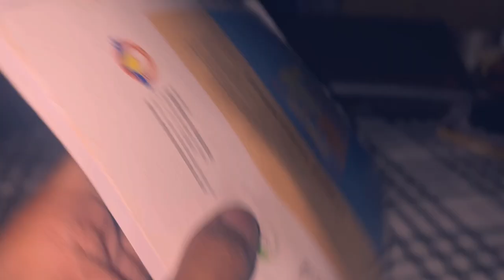Class 10th & 12th - Last One Month Strategy🔥| How to be Topper in Boards Exam 2024 | Secret Tips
I'm the Youngest Indian Youtuber to do

🚀 Ace your board exams with our proven last-month grind strategy! 📚 In this exclusive video, we unveil the ultimate roadmap to success for students aiming to be toppers in their board exams. Whether you're a high school senior or a parent supporting your child's academic journey, this comprehensive guide is your key to achieving excellence.

🔍 What's Inside:
1️⃣ Strategic Planning: Learn how to create a personalized study plan tailored to your strengths and weaknesses. Discover the importance of prioritizing topics and allocating time effectively.

2️⃣ Smart Revision Techniques: Explore innovative and efficient revision methods that maximize retention. From mind maps to flashcards, we've got the tools to help you consolidate information quickly.

3️⃣ Exam-Tailored Practice: Understand the art of practicing past papers and sample questions strategically. We break down how to identify patterns, manage time during exams, and boost your confidence.

4️⃣ Stress Management: Tackling exams can be stressful, but we've got expert tips on how to stay calm and focused during the last crucial month. Discover mindfulness techniques and effective relaxation methods.

5️⃣ Motivational Insights: Hear success stories from previous toppers and gain inspiration from their journeys. Uncover the mindset and habits that set them apart.

🎓 Gear up for success and join us on this transformative journey towards becoming a board exam topper! Don't miss out on the chance to elevate your academic performance with our actionable tips and insights.

ignore

how to score 90+ in boards
class 10th class 12th
avoidthese mistakes